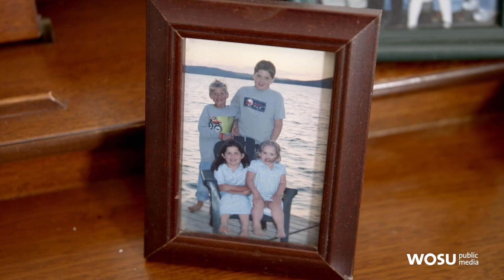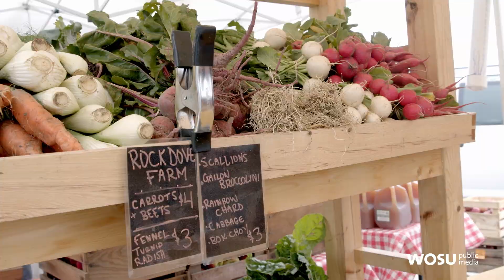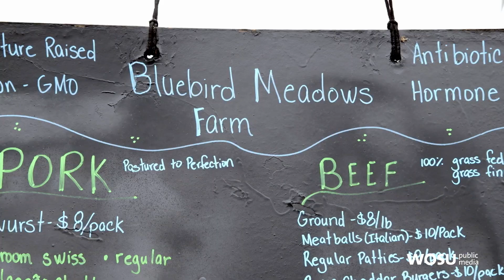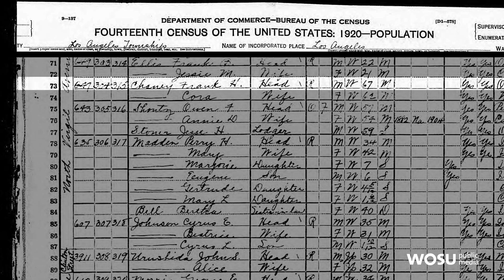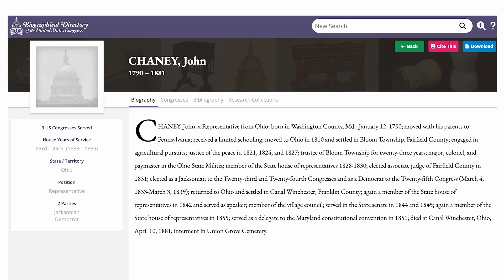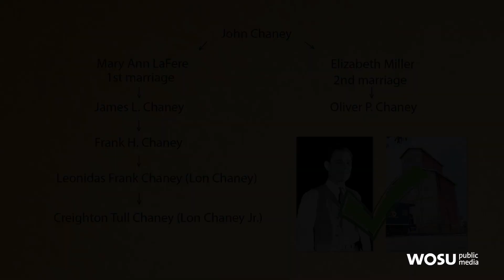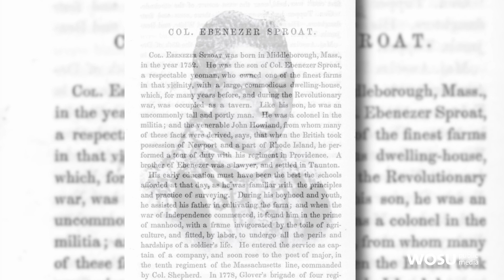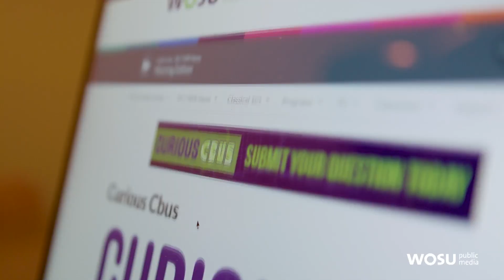Ohio Farm To Table - Columbus Neighborhoods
Ohio is a leader across the U.S. in farming and agriculture. Explore how Ohio’s crops go from farm to table; with stops in Canal Winchester at the historic O.P. Chaney Grain Elevator and Bluebird Meadows Farm in Lorain County.

Also, find out if actor Lon Chaney, known for his roles in The Hunchback of Notre Dame (1923) and The Phantom of the Opera (1925), is related to the O.P. Chaney family.

*Canal Winchester’s Historic Grain Elevator*The Canal Winchester Area Historical Society (CWAHS) is working on a restoration and preservation project for the 130-year-old O.P. Chaney Grain Elevator. Listed in the U.S. National Register of Historic Places, the Grain Elevator is one of the last of its age and type left in the Midwest. Architectural historian Jeff Darbee takes a tour of the building to learn more about its history, and future!

*Bluebird Meadows Farm Lifelong learner, Julie Blankenship shares her story about trying to help her son overcome life threatening health issues, and along the way she created a new family business, Bluebird Meadows Farm in Lorain County.

 *Is Actor Lon Chaney Connected to Canal Winchester?*   The rumor in Canal Winchester, Ohio, is that actor Lon Chaney, is related to the O.P. Chaney Grain Elevator family. Lon Chaney was best known for his horror film roles in the 1920s, including The Hunchback of Notre Dame and Phantom of the Opera. Aaron O'Donovan from the Columbus Metropolitan Library investigates!

*Buckeye Nickname Origin Story Called into Question The story about the origin of the "Buckeye" nickname has been passed down through generations, which led one Curious Cbus viewer to inquire if it was true. Historian Ray Irwin uncovers the real story behind the "Buckeye" nickname.

*Chapters*
00:00 - Introduction
01:28 – Canal Winchester’s Historic Grain Elevator
12:30 – Bluebird Meadows Farm
19:57 – Is Actor Lon Chaney Connected to Canal Winchester?
22:29 – Buckeye Nickname Origin Story Called into Question
26:19 – Song: For All Parts East by Beetkeepers and End Credits